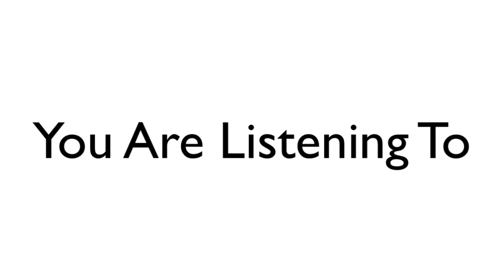Most Men On The Clubhouse App Are Simps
After analyzing the clubhouse app, we learned that most men using the platform are SIMPS. Here's why...

1) share this post in your stories and use hashtag
2) tag 3 friends
3) follow @realmrlocario & @milesinthegame on Instagram